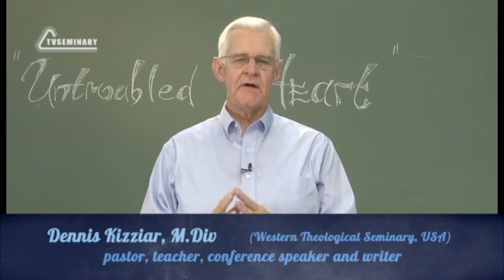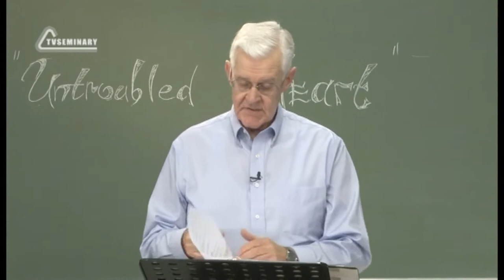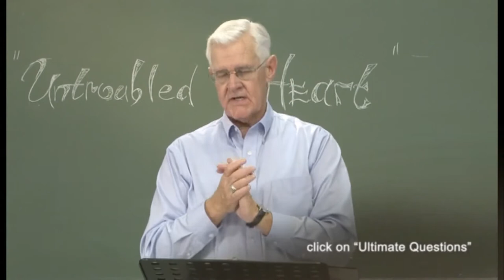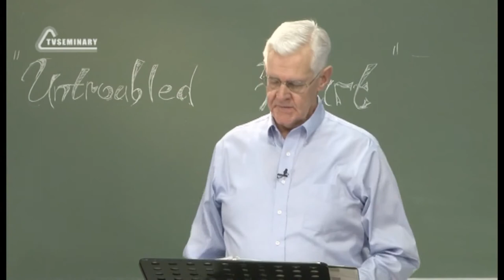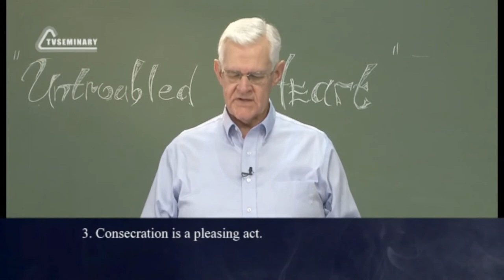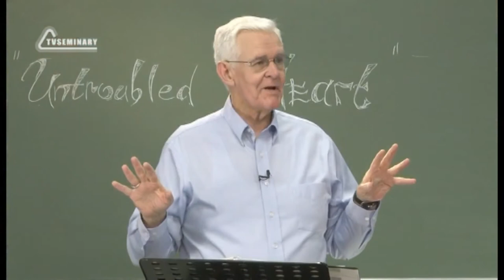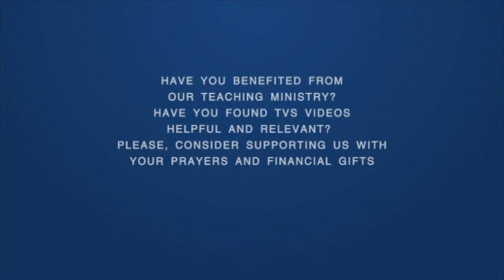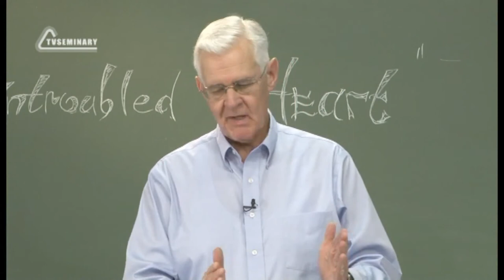PT223 Eng 6 Experiencing the Changed Heart Consecration